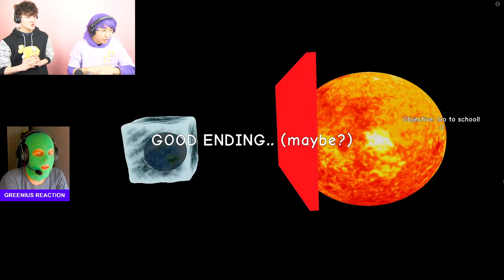ROBLOX NEED MORE COLD - ALL ENDINGS!? (Secret Ending Unlocked!) | GREENIUS REACTION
ROBLOX NEED MORE COLD - ALL ENDINGS!? (Secret Ending Unlocked!)
 | GREENIUS REACTION

CREDIT - @LankyBox

This video is a reaction to another author's video. We are committed to fair use of content.